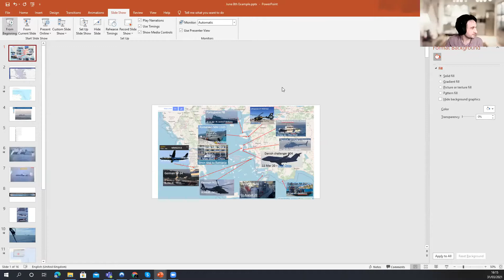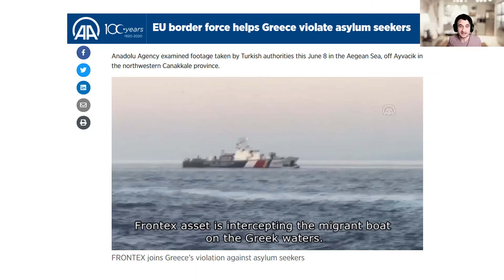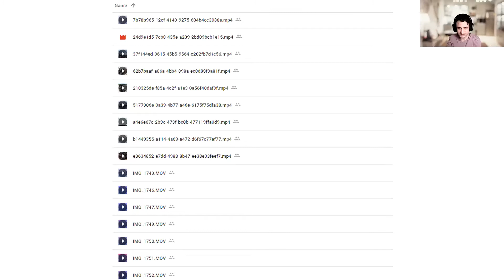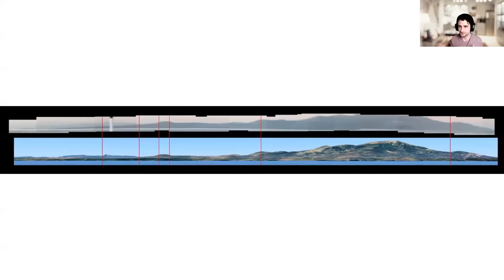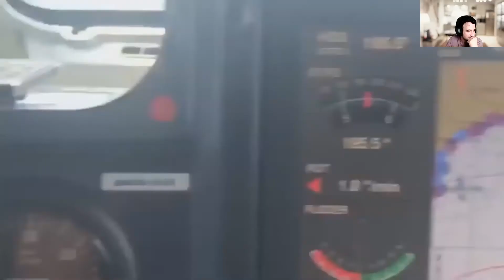Investigating Frontex: How a reporting team put an EU super-agency in the spotlight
For the first time in its 15-year history the European Union's coastal and border agency has been the subject of a wave of critical press coverage. Frontex is under investigation from the European Parliament to the anti-fraud agency, OLAF. Its leadership faces calls to resign over a rap sheet stretching from violating human rights and international law to fraud and harassment of its own staff.

Lighthouse Reports, an investigative unit that pioneers collaborative journalism, will take you behind the scenes of a series of investigations that have culminated in unprecedented calls for accountability. Our panel, drawn from the leading media who worked with us, will discuss how we broke open an institution that rejected scrutiny and claimed it could police itself.

Frontex has aggressively positioned itself as the answer to EU states' concerns over managing migration flows and controlling the external borders. The success of this proposition has been witnessed in the explosive growth of the agency's budget which has gone from €93m in 2010 to €460m a decade later. Some €5.6bn has been earmarked for the next EU multi-year budget.

This level of funding elevates Frontex into a super agency and it has begun investing in drones and surveillance tech. Its recruitment drive towards a standing corps of 10,000 border guards has been a shambles but it continues. Meanwhile, the agency has taken extraordinary steps to reduce scrutiny of its operations by shielding its aircraft from publicly available flight trackers. And attempted to use court costs to intimidate transparency activists. How should reporters cover Frontex?

Panelists:
Daniel Howden, Director, Lighthouse Reports
Nick Waters, Lead investigator, Bellingcat
Steffen Lüdke, Reporter, Der Spiegel
Katy Fallon, Reporter, The Guardian (freelance)

Moderator: Petra Molnar, The Migration Tech Monitor